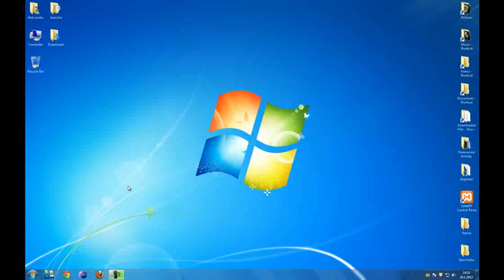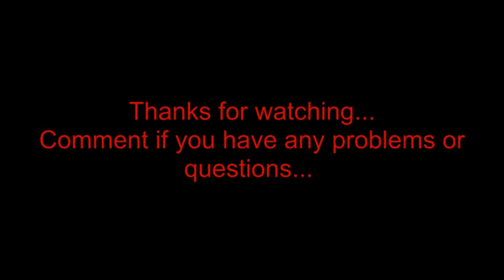How to play ANY Flash game fullscreen only with your browser !!!